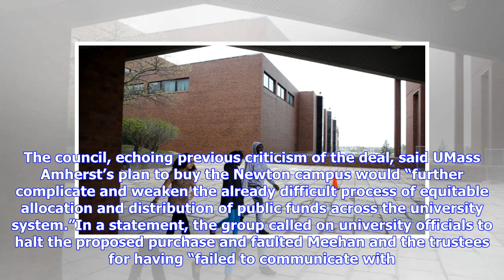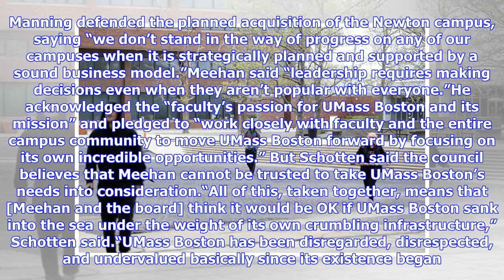Breaking News | UMass Boston faculty vote no confidence in university president, trustees after Mou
Breaking News | UMass Boston faculty vote no confidence in university president, trustees after Mount Ida deal

The faculty council at the University of Massachusetts Boston declared “no confidence” in UMass president Marty Meehan and the university’s Board of Trustees on Monday, in the latest sign of frustration over the controversial acquisition of Mount Ida College. The council, echoing previous criticism of the deal, said UMass Amherst’s plan to buy the Newton campus would “further complicate and weaken the already difficult process of equitable allocation and distribution of public funds across the u...